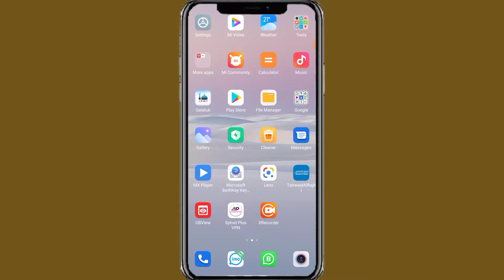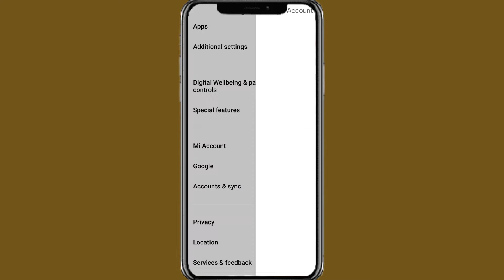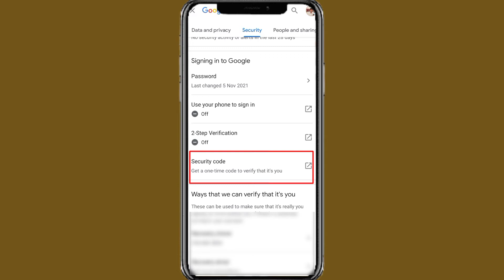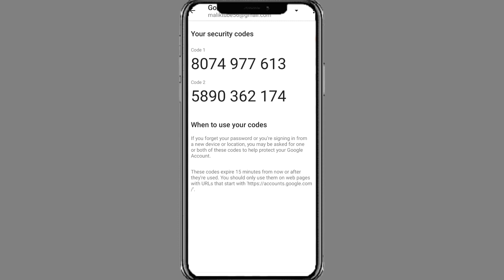Google Security Code Wrong Problem | Gmail Verification code Problem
Google Security Code Wrong Problem | Gmail Verification code Problem | Google Security Code | Malik Tube

Queries :-.

Coming soon